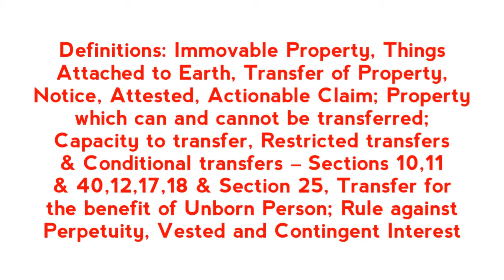Property Law | Hindi LL.B Lecture | by Advocate Nadeem Uddin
Introduction of LL.B. paper Property Law by Nadeem Uddin(Advocate High Court), Ex Lecturer. Author of 43 Legal Awareness Books. This lecture comprises of short introduction on Definitions: Immovable Property, Things Attached to Earth, Transfer of Property, Notice, Attested, Actionable Claim; Property which can and cannot be transferred; Capacity to transfer, Restricted transfers & Conditional transfers - Sections 10,11 & 40,12,17,18 & Section 25, Transfer for the benefit of Unborn Person; Rule against Perpetuity, Vested and Contingent Interest, Doctrine of Election, Transfer by Qualified Owners: Sections 38, 41, 43;, Lis Pendens & Part Performance, Sale of Immovable property, Mortgage - Definition, Kinds, Rights & Liabilities of Mortgagor and Mortgagee, Charge, Gift, Lease under T. P. Act - Definition, How made, Rights and Liabilities of Lessor and Lessee, Easement Act, 1882:, Easement: Nature, Definition & Kinds, Creation of Easement, License - Nature, definition & its distinction from Lease IN EASY HINDI